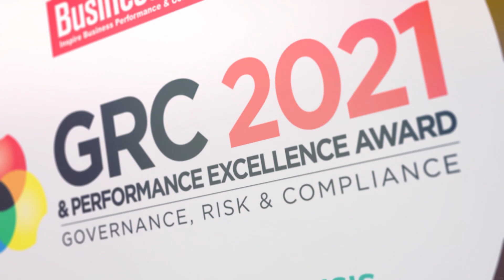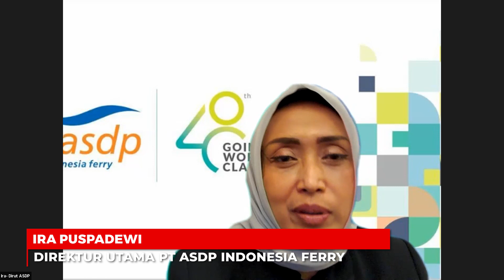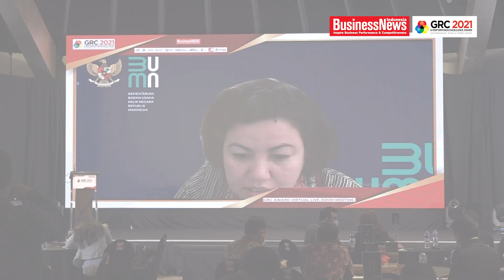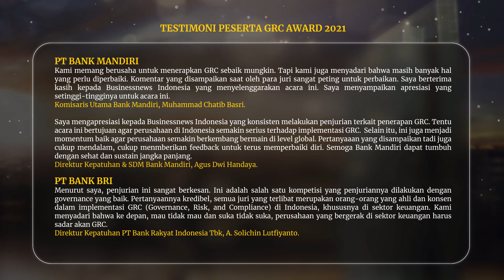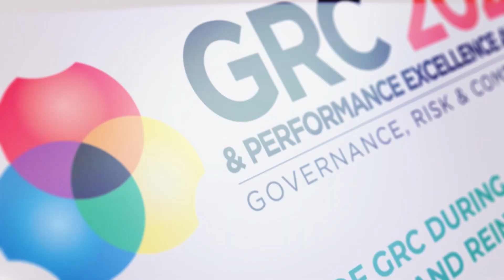Dokumentasi Awarding GRC Award 2021 | JHL Solitaire Gading Serpong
Sebanyak 19 Perusahaan BUMN, 4 BUMD dan 5 Swasta mendapatkan penghargaan di ajang penganugerahan bergengsi The Best GRC & Performance Exellence Award 2021 yang diselenggarakan oleh Majalah BusinessNews Indonesia. Acara yang digelar dengan mengangkat tema “Role of GRC During Crisis, Recovery and Reinvention’’ itu bekerjasama dengan OCEG – USA, FHCI (Forum Human Capital Indonesia), Grajosa Resources, dan IICD (Indonesian Institute Corporate Directorship).

Berdasarkan analisis para pakar dan profesional di bidang GCG, Strategic Management, Finance, Banking, Insurance, ICT, Riset & Inovasi yang menjadi Dewan Juri GRC & Performance Excellence Award 2021 dalam prosese penjurian, memutuskan bahwa perusahaan-perusahaan tersebut dinilai telah mengimplementasikan Governance, Risk and Compliance (GRC) dengan baik sesuai tata nilai dan manajemen risiko yang berlaku di dunia Internasional.

Acara tersebut diselenggarakan secara hybrid, yang bertempat di SKY Ballroom JHL Solitaire Gading Serpong, Kamis malam (05/08/2021) dan virtual dengan Zoom Meeting.  Adapun peserta yang hadir offline dibatasi hanya 30 persen dari kapasitas ruangan, yang tentunya dengan menerapkan protokol kesehatan Covid-19 secara ketat. Mulai dari melakukan antigen terlebih dahulu ke semua peserta yang hadir sampai menerapkan 5 M.

Caption : M Zainal
Editor Video : Hanif Nur Pasa